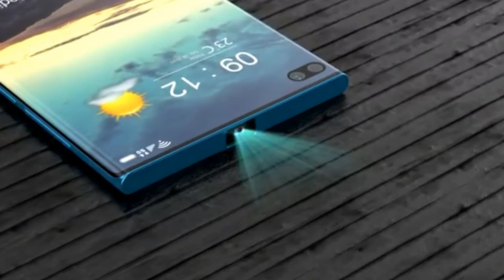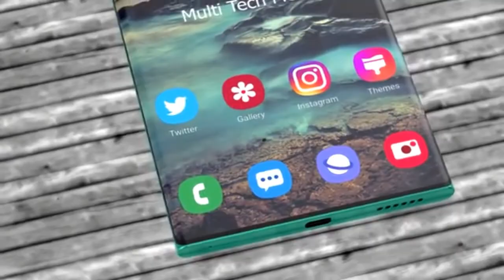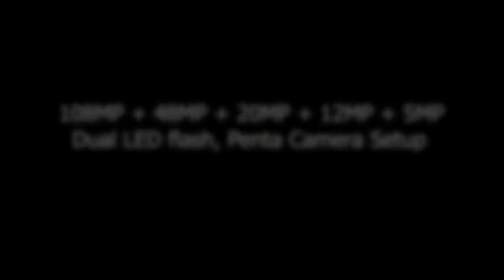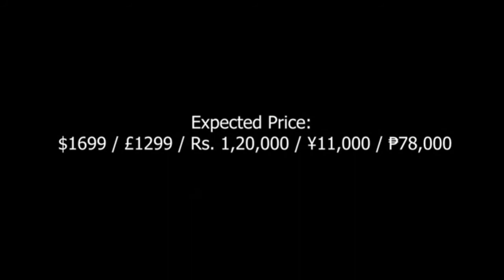Samsung Galaxy Beam 2020, 3000 lumens projector phone, trailer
Samsung Galaxy Beam 2021 Launch Date, Price, Release Date, 3000 Lumens Projector, Trailer, Camera

7” Inches Super AMOLED Display, this smartphone has Corning Gorilla Glass 8 protection. Besides, the Galaxy Beam 3 2021 includes an IP68 certified up to 2hrs in water 2m deep. Samsung Galaxy Beam 3 Release Date is expected in mid-2021. which comes 16GB RAM. The storage can be expandable up to 1TB via a MicroSD card. Qualcomm Snapdragon 890 plus chipset. That processor will make your phone exactly how you wanted. This Samsung Galaxy Beam 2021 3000 Lumens Projector Smartphone upcoming flagship runs android latest operating system Android 11 R.